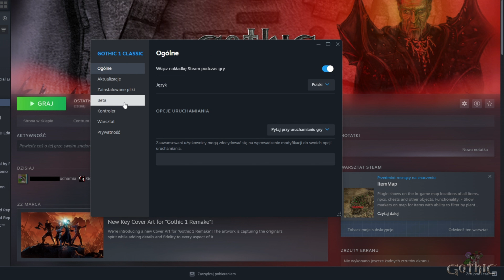Gothic 1 na Unreal Engine 4 - zwykły remaster czy nowe możliwości? | Recenzja - lepsze niż Remake?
Pewien modder przeniósł Gothic I na silnik Unreal Engine 4 i udostępnił wersję testową do wglądu publicznego. W tym materiale zobaczymy sobie co się zmieniło, jak to działa i jak można sobie taką wersję Gothica zainstalować. UWAGA! WERSJA GOTHIC UNREAL ENGINE JEST DOSTĘPNA WYŁĄCZNIE NA STEAM!
Na potrzeby filmu użyłem kodów do gry.

KOD DOSTĘPU DO WERSJI BETA: TheColonyisNotUnreal

Ogromny szacunek za pracę i udostępnienie wersji beta Gothic UE4 dla Dimitrij Kalużnyj i grupa VKontakte.

00:00 - Nowa wersja testowa Gothica
01:22 - Czym jest Gothic Unreal Engine
02:48 - Zmiany: grafika i świat
05:15 - Zmiany: animacje i mechanika
07:37 - Zmiany: interfejs
09:53 - Spolszczenie i zawartość gry
11:00 - Jak w to zagrać?
12:06 - Czy to będzie przyszłość Gothica?